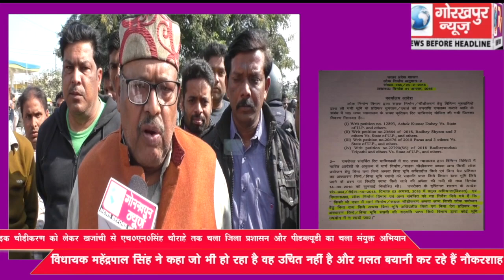सड़क चौड़ीकरण को लेकर खजांची से एच0एन0सिंह चौराहे तक चला जिला प्रशासन और पीडब्ल्यूडी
सड़क चौड़ीकरण को लेकर खजांची से एच0एन0सिंह चौराहे तक चला जिला प्रशासन और पीडब्ल्यूडी का संयुक्त अभियान, क्षेत्राधिकारी गोरखनाथ मय फोर्स के साथ रहे मुस्तैद, विधायक महेंद्रपाल सिंह ने कहा जो भी हो रहा है वह उचित नहीं है ऐसा नहीं होना चाहिए और गलत बयानी कर रहे हैं नौकरशाह